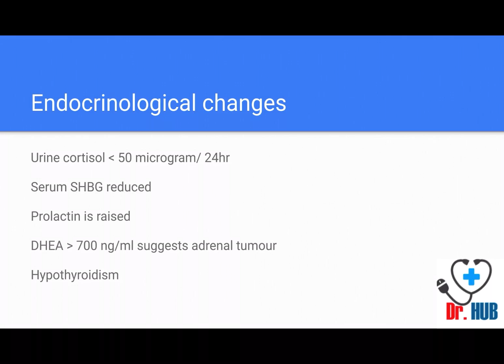Changes in PCOD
High yield exam points. USMLE , INICET, PLAB, NEET PG , AMC, FMGE , NEXT exams covered . High yield / important  material. 2022 , 2023 , 2024